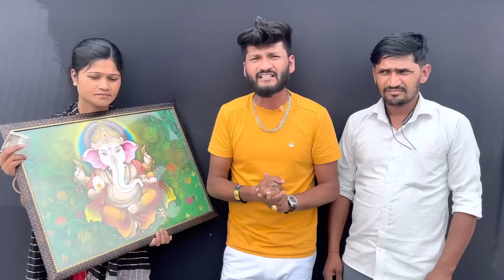Big Watermelon🍉(तरबूज) Khao 700₹+🎁gift Le Jao 😱| Eating Watermelon Challenge | Food Challenge 🍉😱🎁💰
food challenge
तरबूज चेलेंज
food challenge
tarbuj eating challenge
tarbuj challenge
big tarbuj eating competition
watermelon eating challenge video
watermelon juice
तरबूज मिठाई चेलेंज
eating watermelon Challenge
khana khane ka challenge
khana challenge
khana khane ka competition
asmr eating
asmr mukbang
mukbang
eating challenge
pcr food challenge
food challenge
Street food
Challenge video
eating show
big watermelon eating challenge
tha challenge of eating watermelon
street food challenge
watermelon cutting skills
asmr watermelon eating challenge
Steel food watermelon eating challenge
street food big watermelon challenge
4kg watermelon  Khao 700₹+🎁🎁 gift le jao
Mahathali tarbooj challenge
big watermelon Challenge
amazing challenge
watermelon

doston yah video Najafgarh  mein shoot Kiya gaya hai doston yah ek challenging video hai jo Watermelon 🍉🍉 challenge per aadharit hai challenge ko complete karne ke liye koi time boundation nahi rakha gaya hai jo Challenger sabse pahle 1 sabut tarbooj  khate Hain unko 700₹+ 🎁 gift  Diya gaya hai is challenge mein suman Challenger ki Jeet hoti hai 🤗

यह वीडियो सिर्फ मनोरंजन के लिए बनाया गया है जिसमें खाने वालों को या फिर प्रतियोगिता में भाग लेने वाले से कोई पैसा नहीं लिया जाता है यह बिल्कुल मुफ्त है और जीतने  वाले प्रतियोगि को कैश प्राइज भी दिया जाता है

Note:- Ummeed hai aapko hamari yah video bhaut pasand aaegi thanku so much 💞